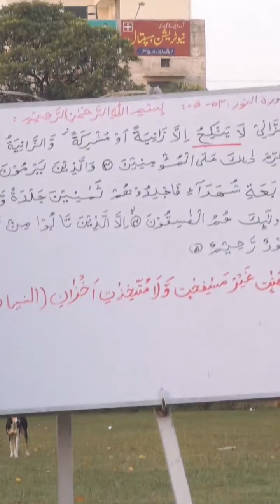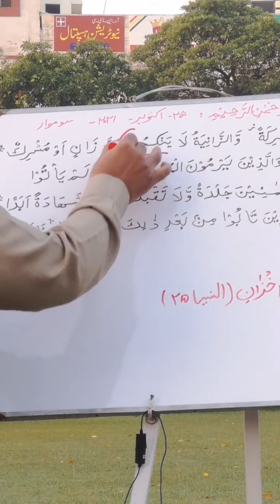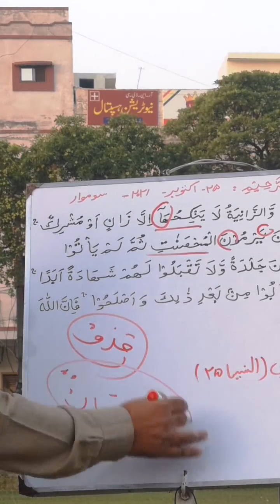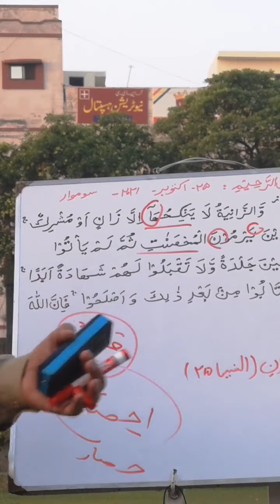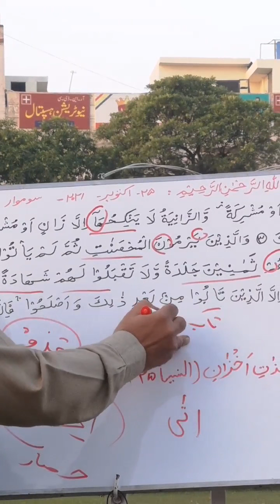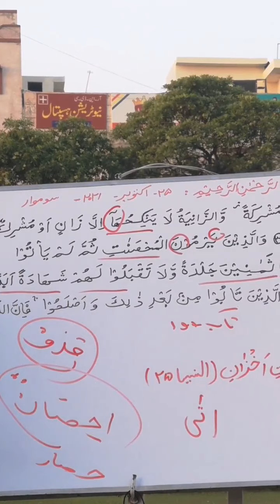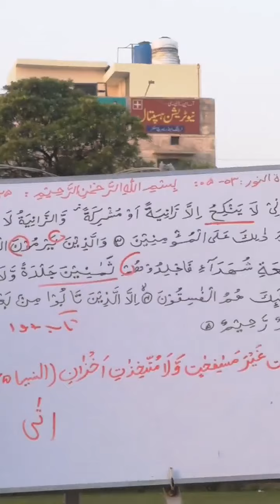An Nur verses 03 05